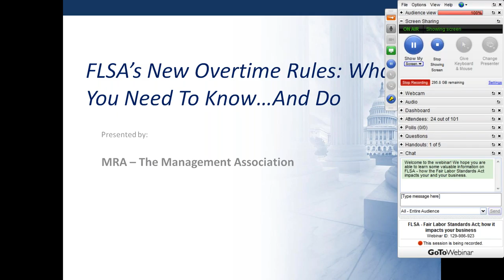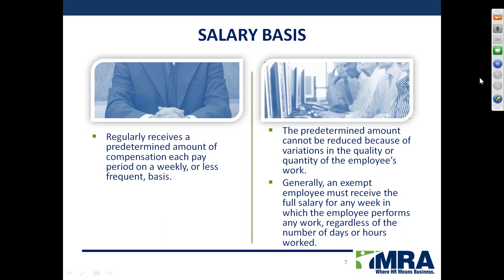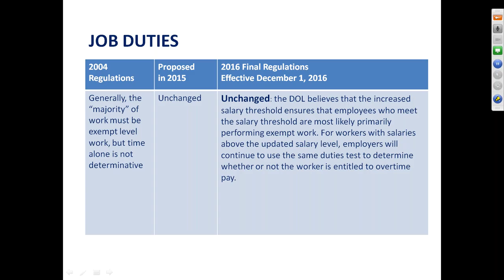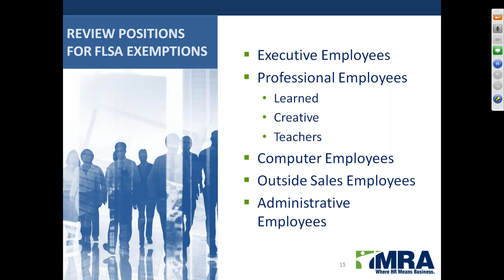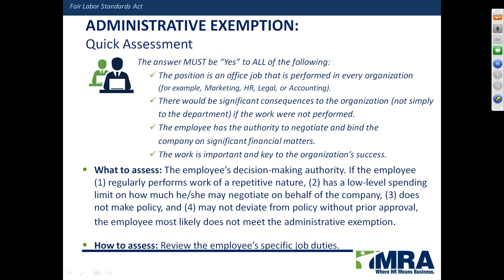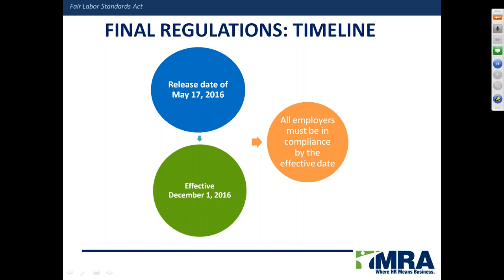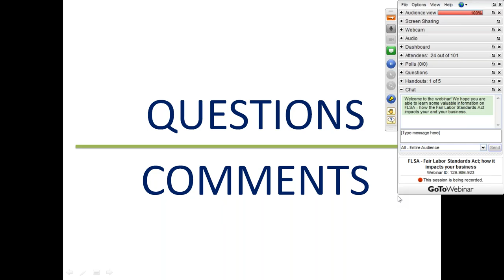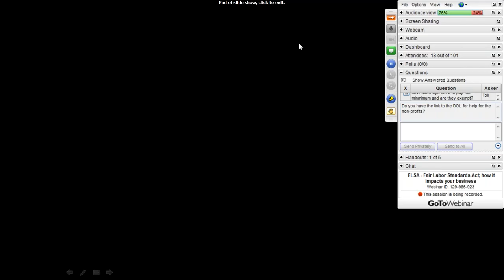How the Changes to the Fair Labor Standards Act Impacts your Business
In this webinar, Mary Hunt from MRA goes over the changes to the FLSA overtime rule.